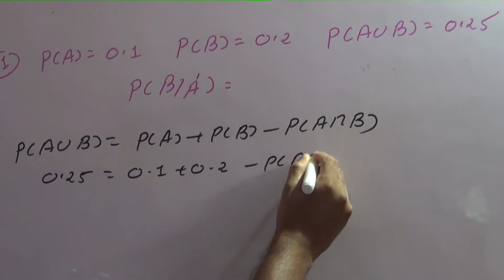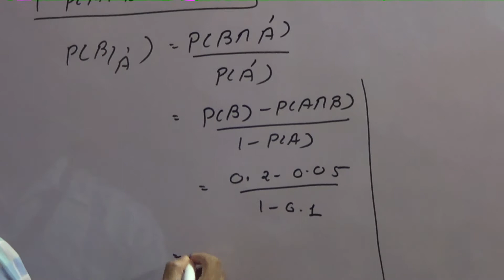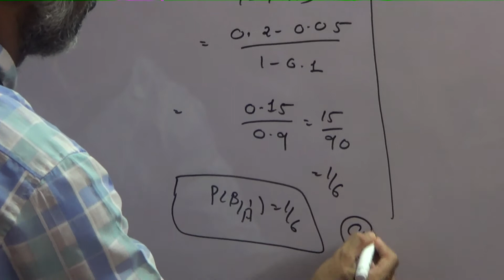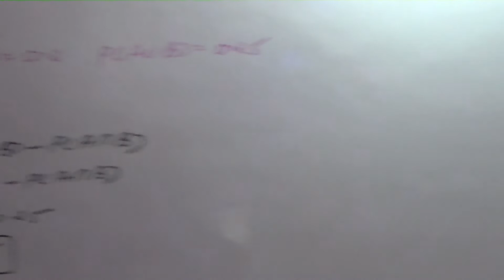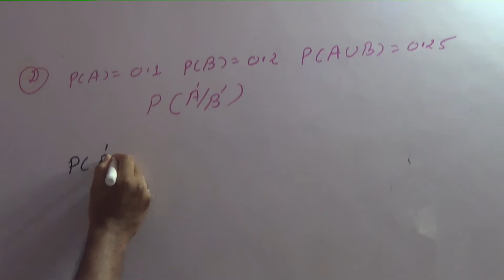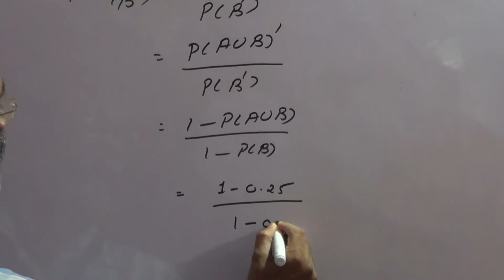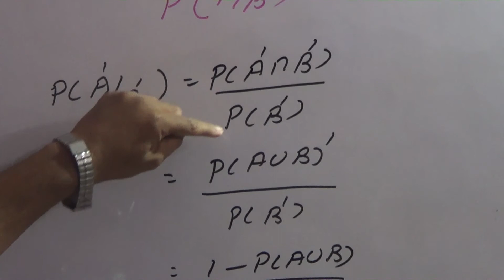GUJCET Probability part 1